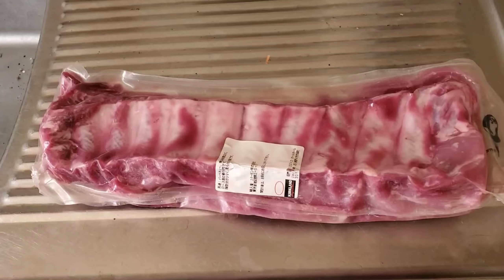Sườn Heo Nướng Nguyên Tảng | Út Đạt | Cuộc Sống Nhật | # 261